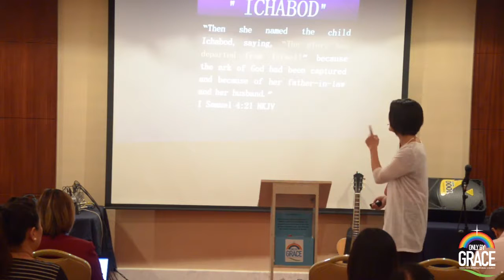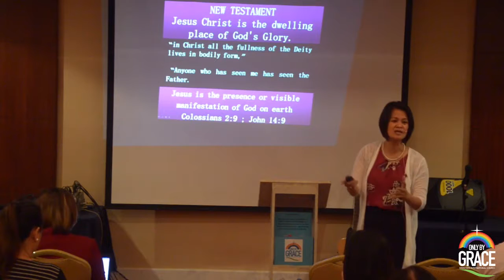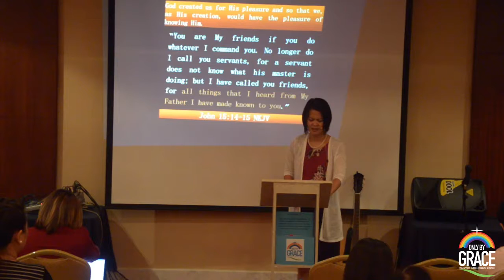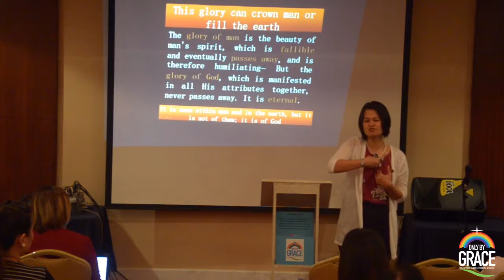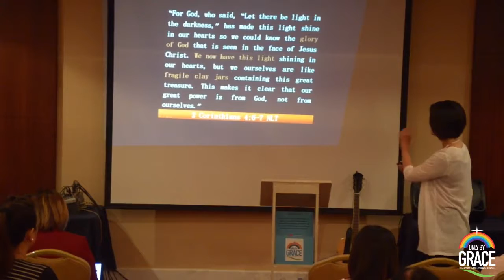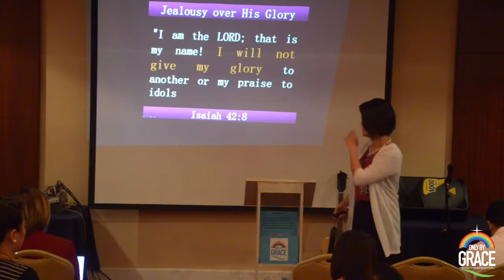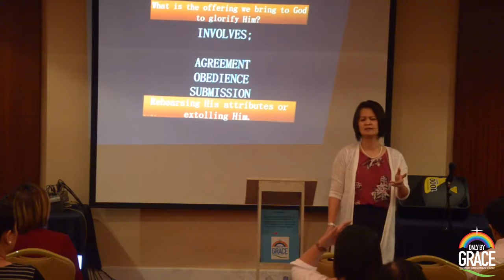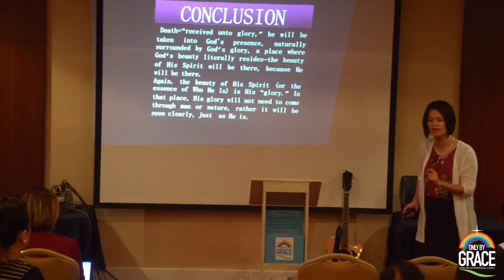Understanding Glory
04 November 2016 - Crown Plaza Deira